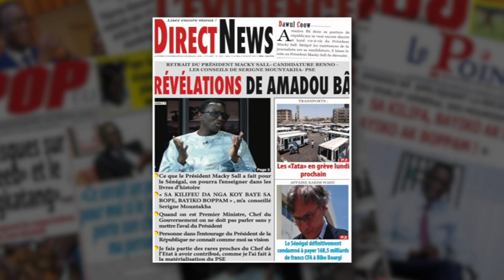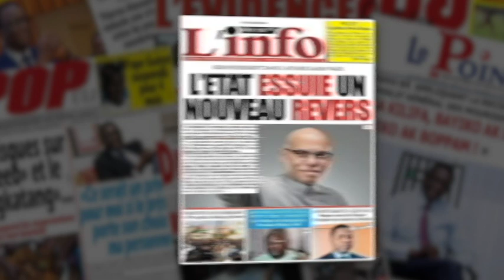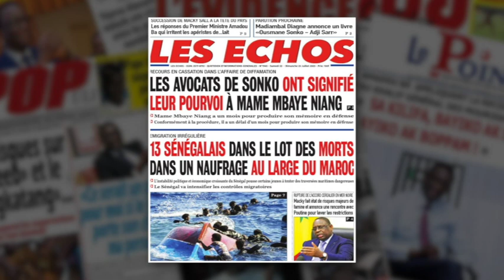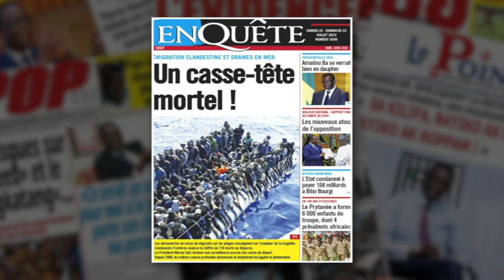REVUE DE PRESSE SAMEDI 22 JUILLET 2023